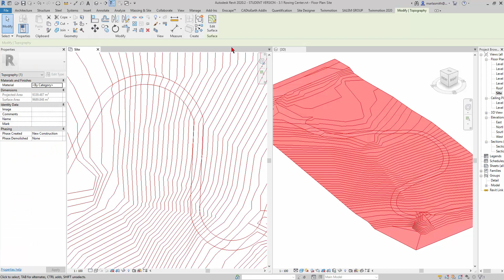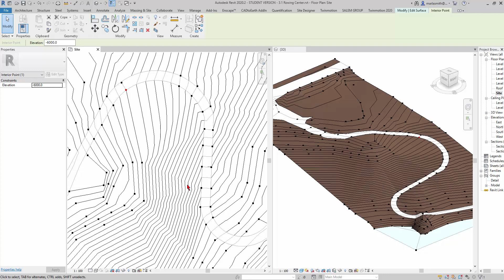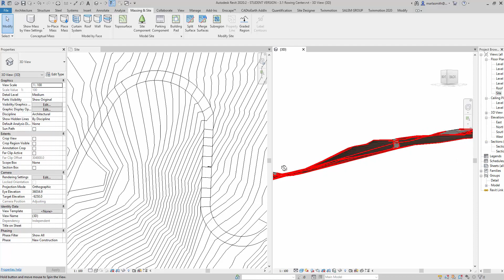TOPO SIMPLE ROAD GRADING IN REVIT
Simple Road Grading for Revit